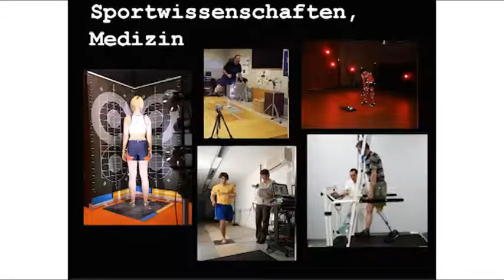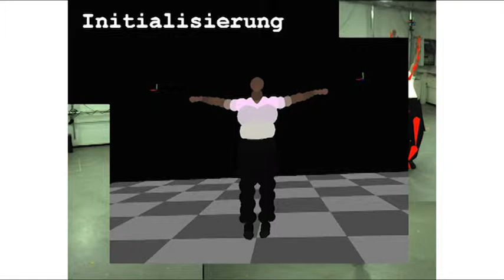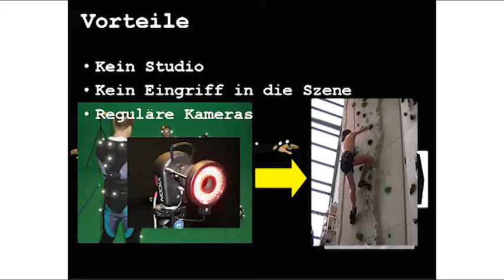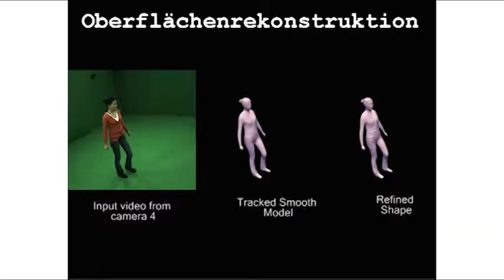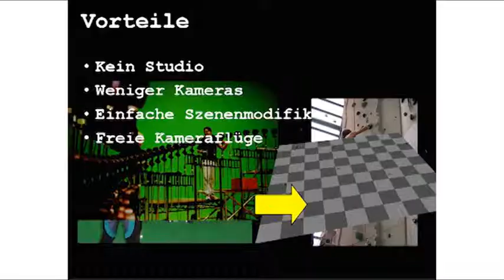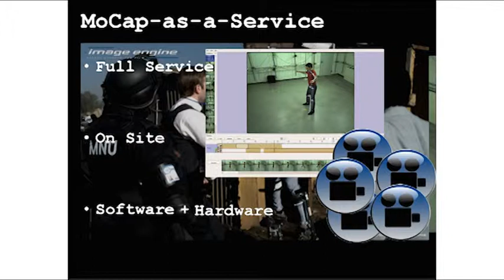"Capture Reality - Markerlose Bewegungserfassung für Entertainment, Medizin und Sport"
Dr. Nils Hasler (Max-Planck-Institut für Informatik, Saarbrücken) auf der 2. Software-Cluster-Innovationsbörse am 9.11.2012 in Kaiserslautern. Thema des Vortrags: "Capture Reality - Markerlose Bewegungserfassung für Entertainment, Medizin und Sport"